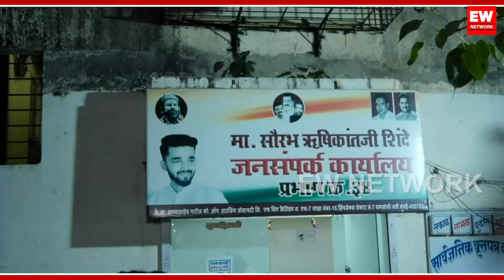Saurabh Shinde | Simplex स्थित श्री गुरुदत्त सहकारी सोसायटी में लगे सौर ऊर्जा प्रकल्प का हुआ शुभारंभ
Saurabh Shinde के प्रयास से Simplex स्थित श्री गुरुदत्त सहकारी सोसायटी में लगे सौर ऊर्जा प्रकल्प का हुआ शुभारंभ